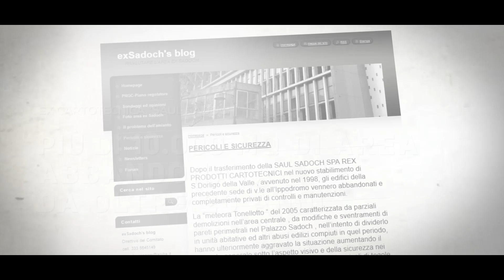TRIESTE SI TRASFORMA: area riqualificata | LIDL Italia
Lidl è presente in Italia da 26 anni. Ad oggi, può contare su una rete di più di 620 punti vendita in 19 regioni che occupano
oltre 15.000 collaboratori. Il rifornimento quotidiano dei negozi è garantito da 10 piattaforme logistiche dislocate sul territorio
nazionale. Negli ultimi anni è stato portato avanti un percorso di profondo rinnovamento dell’insegna che, da un lato, ha
coinvolto il radicale ammodernamento della rete vendita per offrire un’esperienza d’acquisto più piacevole e funzionale ai
clienti, dall’altro ha visto la completa revisione dell’assortimento di prodotti a scaffale con una netta virata verso il Made in
Italy. Attualmente, oltre l’80% dei prodotti offerti dall’insegna è prodotto in Italia.